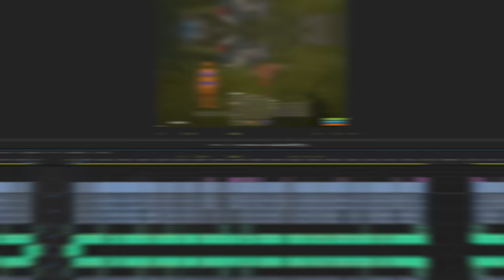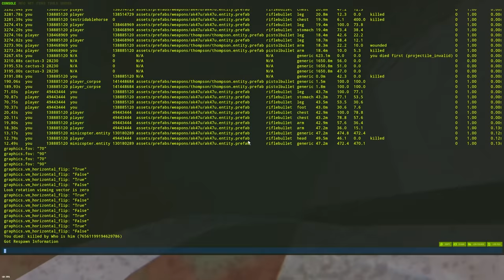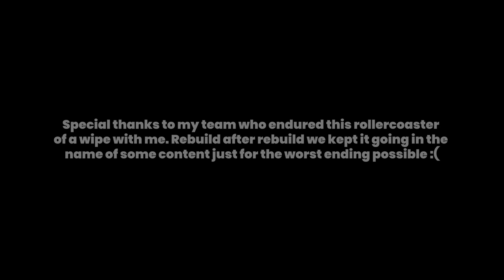THE NUMBERS GAME - Rust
Play War Thunder for FREE with my link, and get a bonus pack including vehicles, boosters, and more

So Rustafied added a 32 team UI to their servers and this wipe we ended up fighting a team using this to it's full advantage. Seeing as we were around 8 people it wasn't going to be easy taking them on.

jnorbz @Jnorbz247